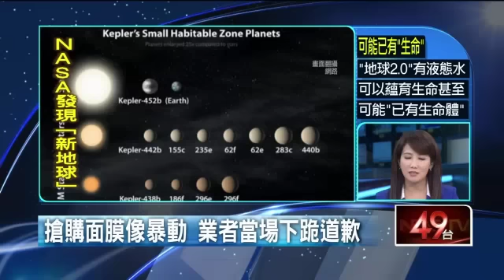搶購TTM提提研面膜像暴動 業者當場下跪道歉 壹電視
【壹電視報導】台北生物科技展，今天開始在南港展覽館登場，沒想到一家高雄來的面膜公司打出優惠特價，才一開賣300多萬的面膜秒殺賣光，10點以後到場的民眾根本買不到面膜，搶買面膜現場簡直跟暴動差不多，業者不得已趕緊下跪道歉！